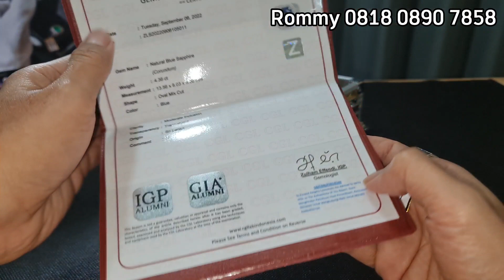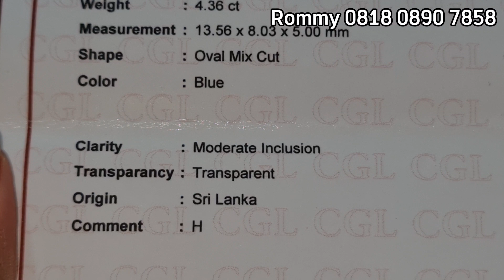Blue Sapphire❗4.36ct❗Srilanka❗Ring Gold Diamond❗Rommy 0818 0890 7858